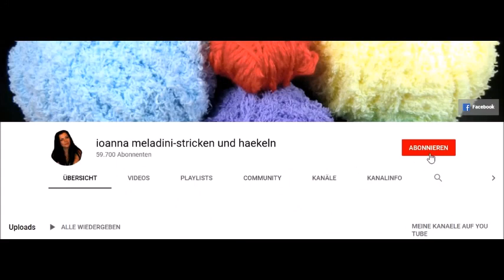Tuch Nr.39 * Wunderschönes und super einfaches Häkeltuch *